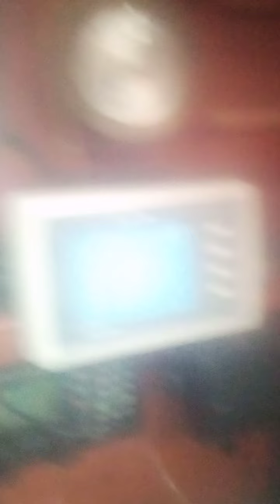Underway Reedville to Bermuda